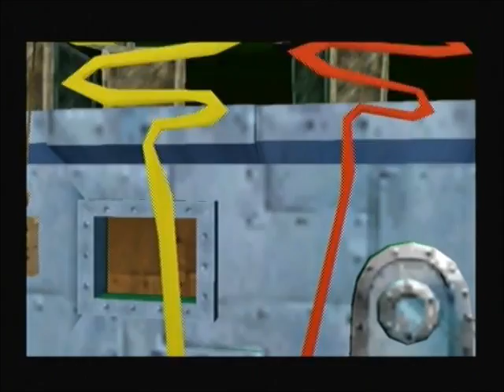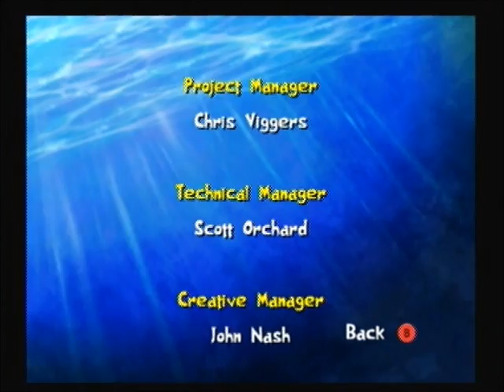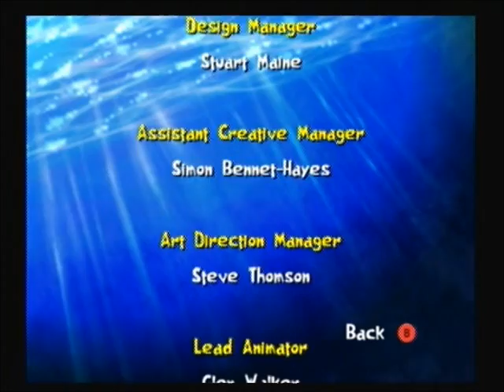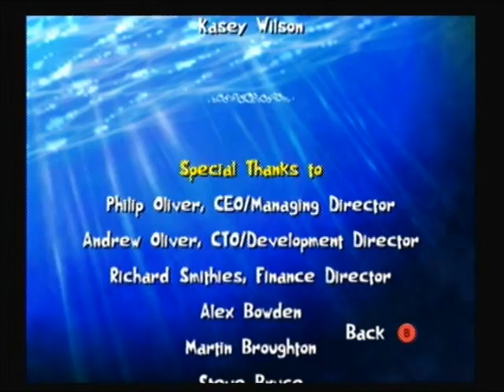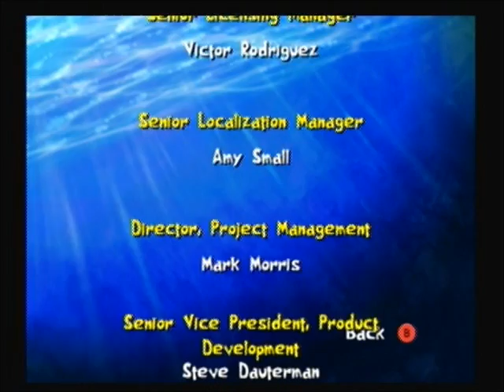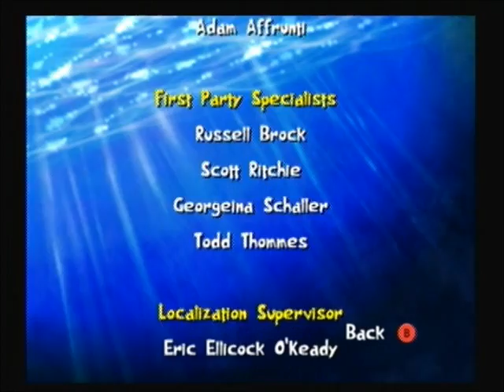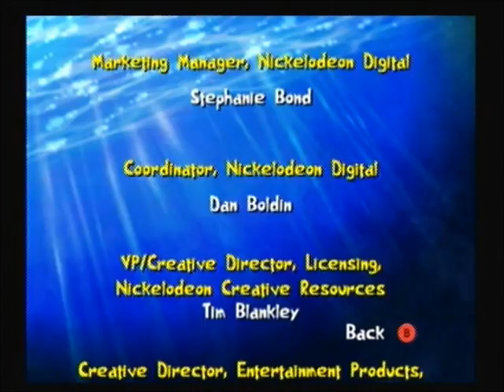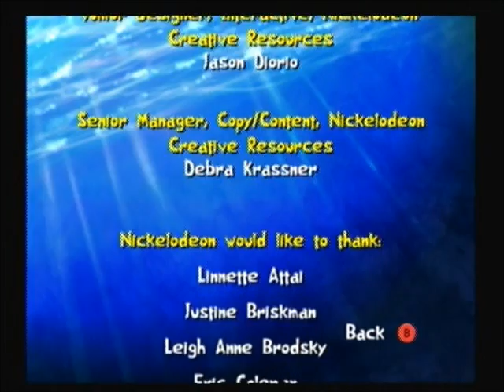SpongeBob SquarePants: Creature from the Krusty Krab - Part 14 - Hypnotic Highway (1/1) [The End]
TURN DOWN YOUR VOLUME AT 14:33!

I don't know why the final cut-scene bug exists. Apparently, I'm not the only one with that problem. To remedy this, I cut that part out and displayed the proper version in its place (and I only do it once -- you don't need to watch it three times). I let you all watch the credits, though. ;)

I kind of messed up on the editing at around 22:20, but I don't feel like re-uploading the entire video, and it seems not to be a major problem.

Anyway, the last six sleepy seeds are in this level. Three "Patrick seeds" are in SpongeBob's part, and three "Plankton seeds" are in Patrick's part. Plankton has no sleepy seeds in his part. In other words, you'll play as SpongeBob first, then Patrick, and finally Plankton (whose part is optional if you care only about collecting all the sleepy seeds). It's very easy to miss the sleepy seeds in Patrick's part, so be careful.

I would like to thank KyoakuNaKira once again for creating a useful guide for finding these hidden collectibles.

So, the final question is this: do I like the game?

Well, no. It's not terrible, but it's not all that good, either. The humor is lacking, the platforming is awkward, the level design is uninteresting, and the levels drag on for too long. If the game had better level design, I probably would have enjoyed it more.